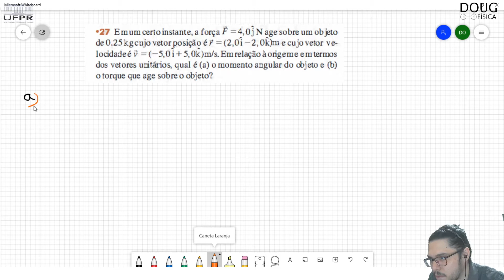(27-11) Exercício Resolvido - Halliday (Exercício 27 Capítulo 11)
Resolução do Exercício 27 do Capítulo 11
Halliday Volume 1
Em certo instante, a força = 4,0 N age sobre um objeto de 0,25 kg cujo vetor posição é = (2,0 –
2,0 ) e cujo vetor velocidade é = (–5,0 + 5,0 ) m/s. Em relação à origem e na notação dos vetores
unitários, determine (a) o momento angular do objeto e (b) o torque que age sobre o objeto.